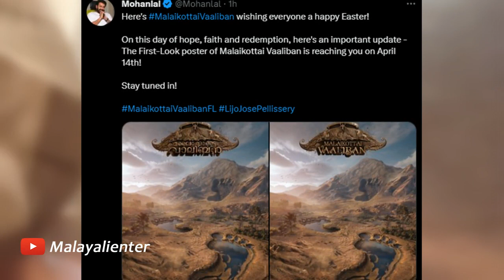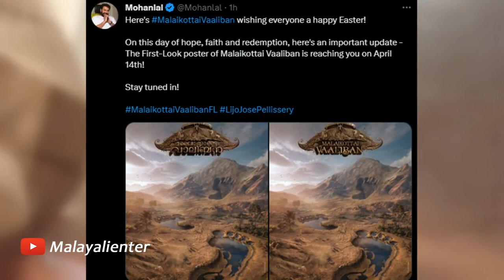ചില ഗംഭീര സർപ്രൈസുകയുമായി വാലിബൻ ടീം വരുന്നു! Is this what the Valiban poster is hinting at?